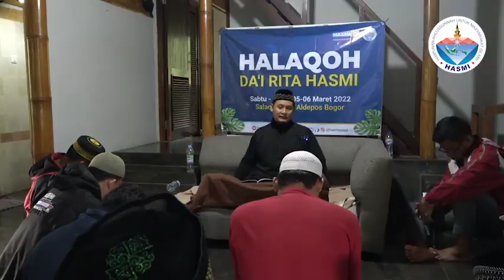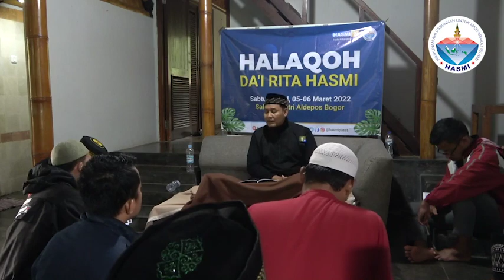Dauroh Ilmiyyah & Rihlah Tarbawiyyah (DA'I RITA) Sabtu - Ahad, 5-6 maret 2022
Dauroh Ilmiyyah & Rihlah Tarbawiyyah (DA'I RITA)

Sabtu - Ahad, 5-6 maret 2022
Aldepos Salaca Santri, Tenjolaya - Bogor